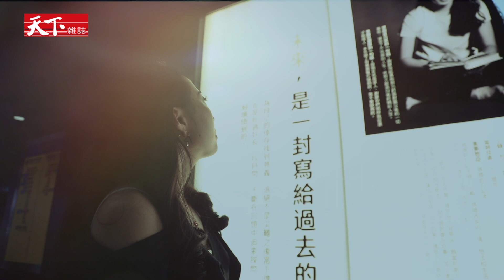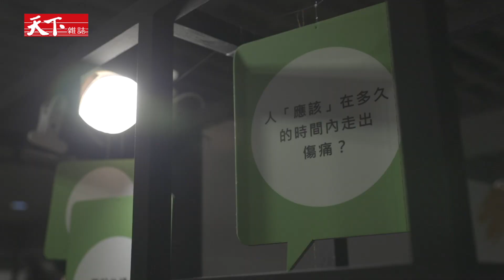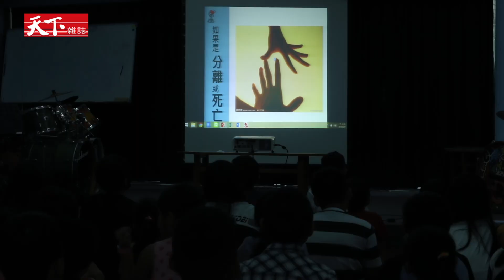【走過20年，921給的再見練習題】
1999年9月21日凌晨1點47分，全台灣都被搖醒了，卻讓2415人再也無法醒來，134名孩童失去父母的依靠。

921地震是二戰後台灣傷亡損失最嚴重的天災，20年過去，看得見的重建或許不難，看不見的留給倖存大人小孩的，卻是一輩子的生命課題。

很多人說時間會治療一切，其實時間只能掩蓋一切。「原來沒有所謂的走出來，它就是一個回憶，只是我可以選擇用什麼樣的心情跟狀態來面對它。」

如果說921大地震，為台灣社會帶來了什麼新學習，也許以更健全、開放的態度面對生死與失去，正是其中一項，我們都需要練習說再見。

天下雜誌video製作 製作人／李洛梅 採訪撰稿／李洛梅 攝影剪輯、視覺統籌／林有成